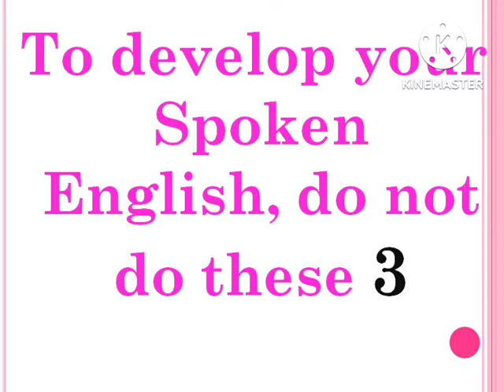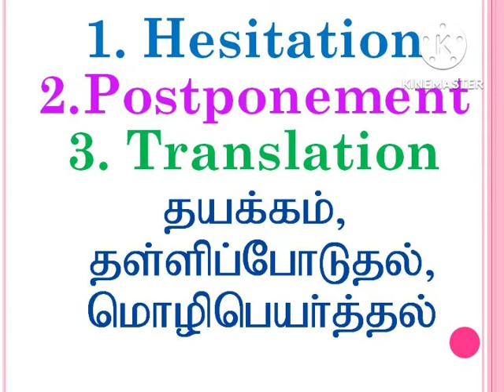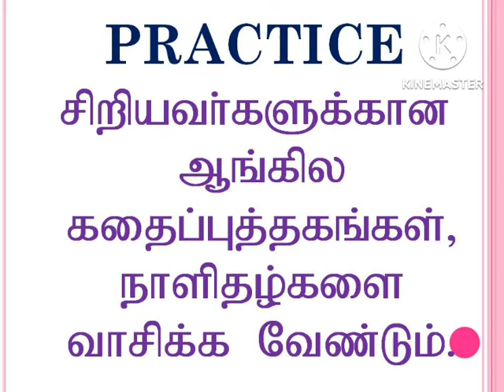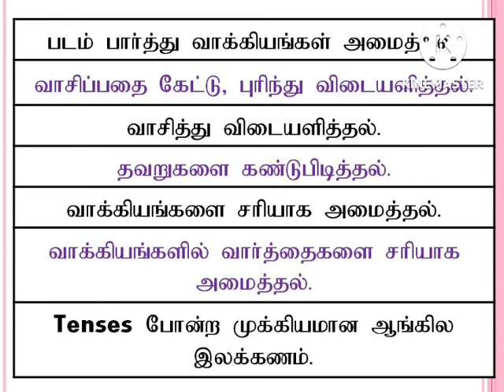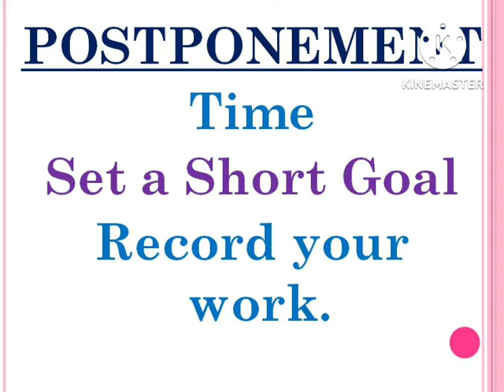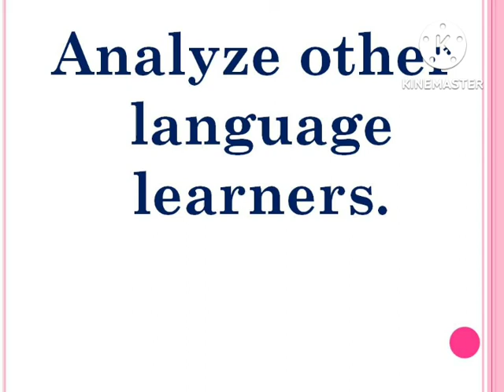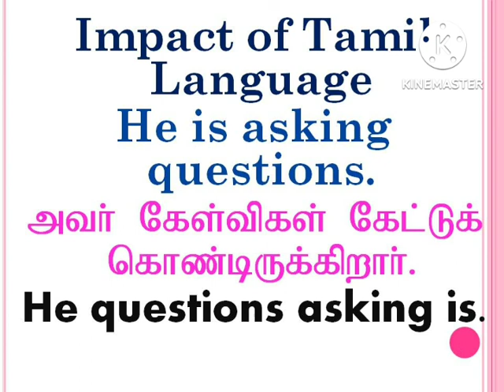Englishல் பேச பயிற்சி | Spoken English Grammar | Sen Talks | Online English Course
1. Take a simple topic.
2. Speak about that topic.
3. Record your speech in your mobile phone.
4. Listen to your speech.
5. Again speak on the same topic.
6. Record and listen to that again.
7. For third time, Speak and record your speech on the same topic.
8. Listen to your speech.
9. Do these steps for various topics.
10.  After regular practices, you will feel the improvement in
English fluency.
11.  Ask English known persons to listen to your speech.

With Love,
Sen Talks